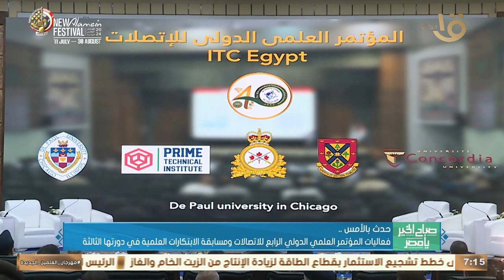حدث بالأمس.. الرئيس السيسي اطلع على الموقف الحالي لضمان استدامة واستقرار التغذية الكهربائية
صباح الخير يا مصر | حدث بالأمس.. الرئيس السيسي اطلع على الموقف الحالي لضمان استدامة واستقرار التغذية الكهربائية